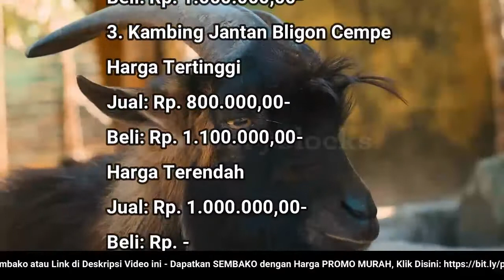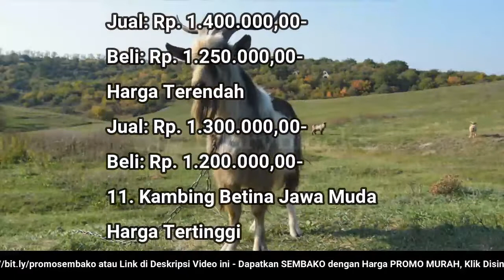🔴 UPDATE: Harga Kambing Hari Ini, Selasa 12 Juli 2022 Jantan/Betina Bligon/Jawa Dewasa/Muda/Cempe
00:00:12,000